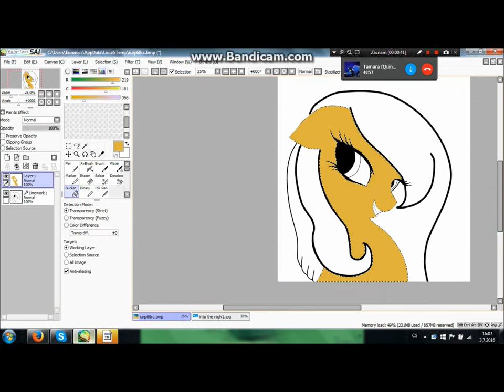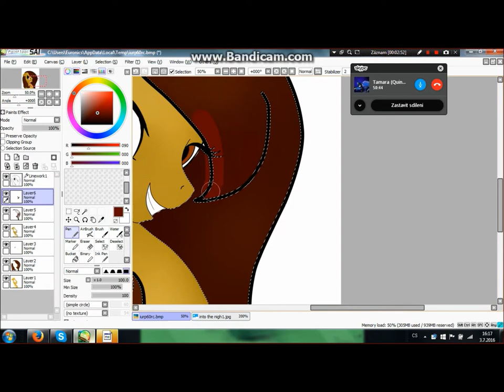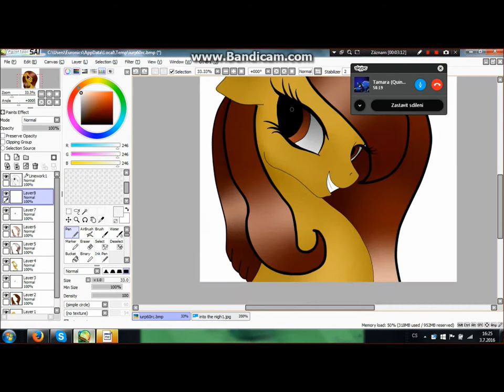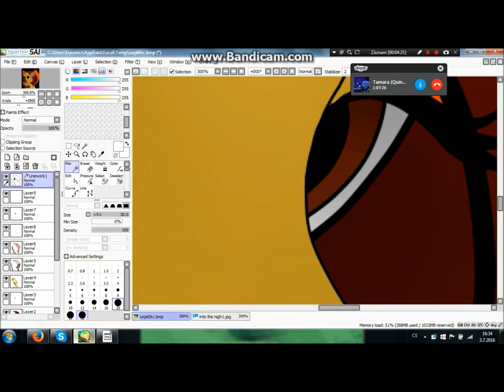[SPEEDPAINT] Shara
Song: God is a Girl